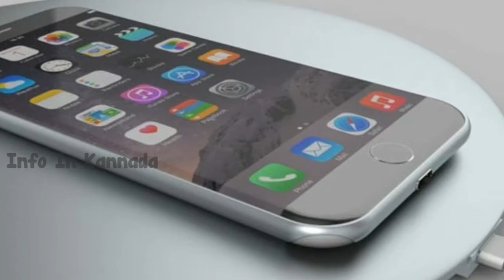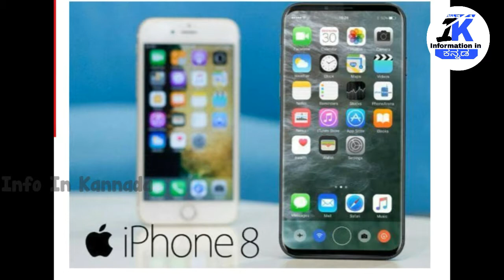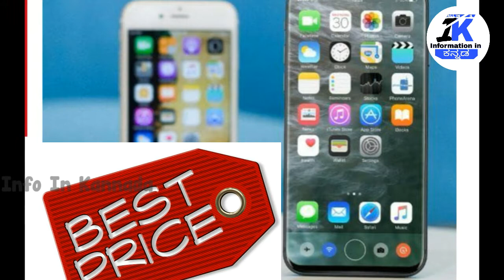iPhonee 8 Vs | iPhone 8 Plus | Full Comparison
iPhone 8 and iPhone 8 plus and iPhone X Fetures camera battery speed full details

iPhone 8 Review, iPhone 8 Plus Review, iPhone X vs 8 Comparison, iphone info in kannada, iPhone 8 vs iPhone 7,

More vedios